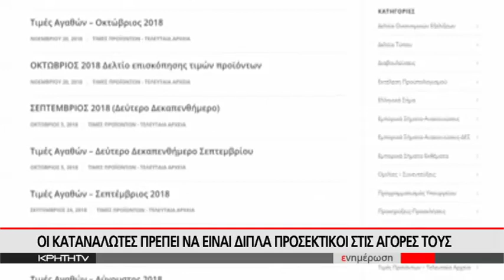ΕΚΠΤΩΣΕΙΣ ΑΛΑ... ΕΞΩΤΕΡΙΚΟ - ΦΡΕΝΙΤΙΔΑ ΓΙΑ ΤΗΝ BLACK FRIDAY